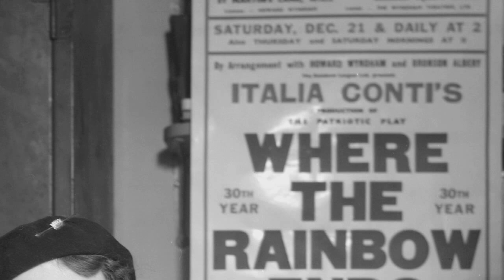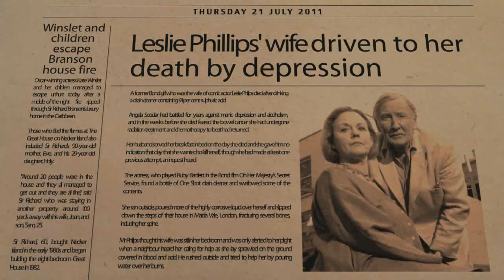Well Hello Official Trailer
Well Hello takes a look at the life of Leslie Phillips; the legendary actor, writer and veritable British institution. Leslie's frank and open conversations combine with personal interviews from some of the greats who have worked with him.